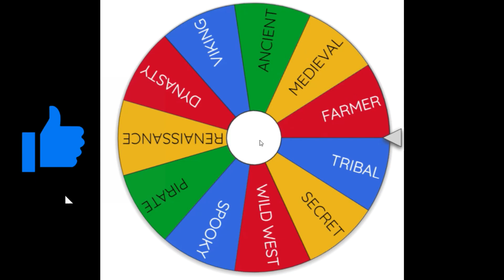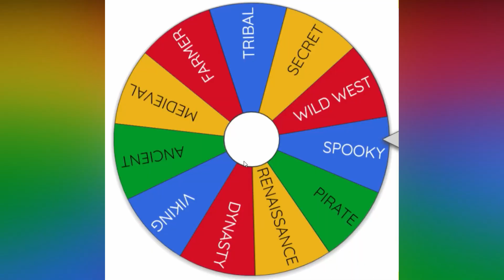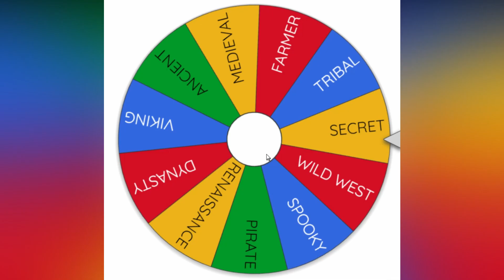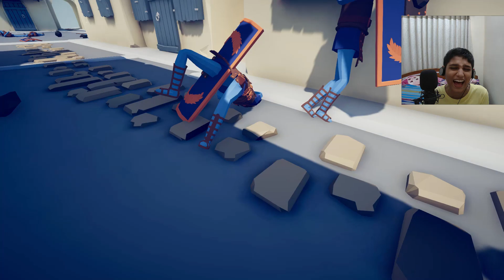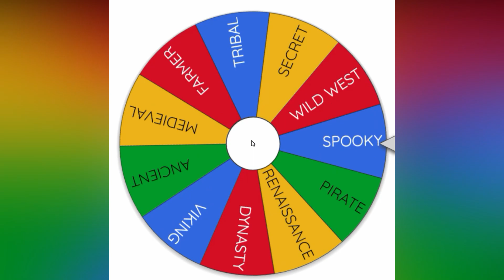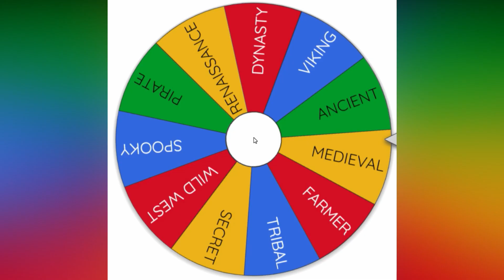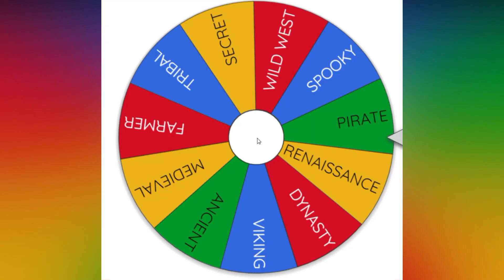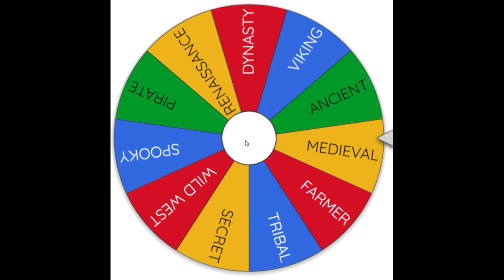CUSTOM TABS WHEEL GAME!! TOTALLY ACCURATE BATTLE SIMULATOR!